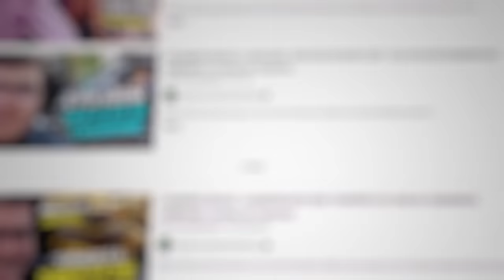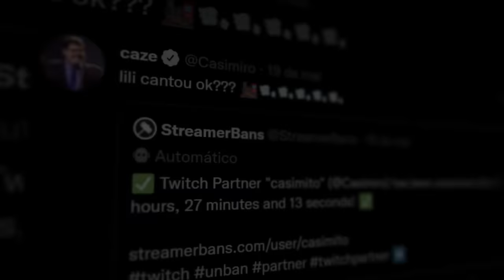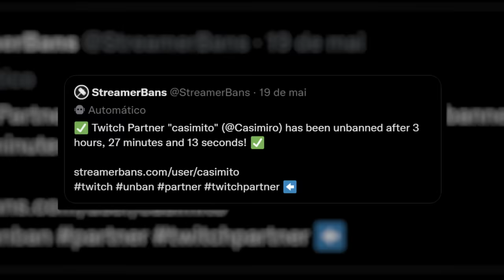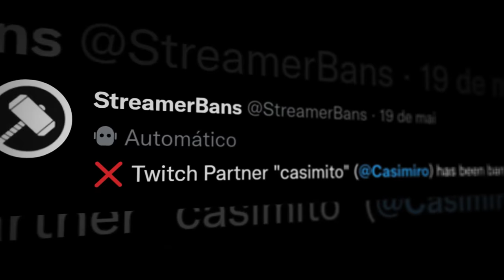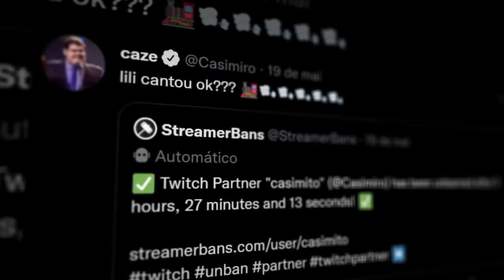CASIMIRO ODEIA OS FÃS?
será que o casé meteu essa?

Equipe:
Editor - Tari

PUTZ CASIMIRO
PUTZ... METERAM ESSA NO CASIMIRO